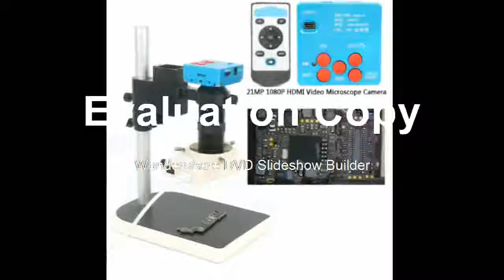Best USB Industrial Electronic Video Microscope Camera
Product On Aliexpress

Brand Name:EakinsFeatures:High Definition,DigitalModel Number:21MP 1080P FULL HD HDMI Video Microscope CameraTheory:Video MicroscopeMaterial:AluminumDrawtube:MonocularMagnification Ratio:500X & UnderPicture Pixel:6080 * 3420 21MP